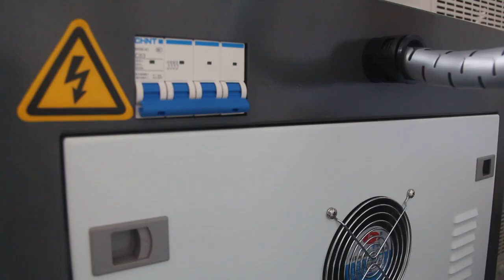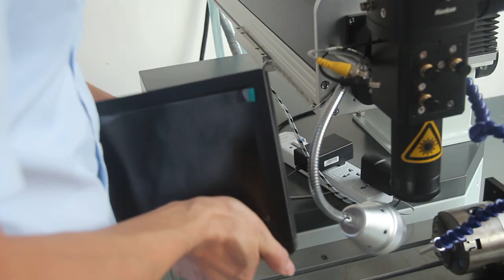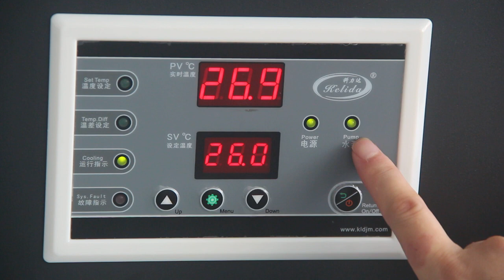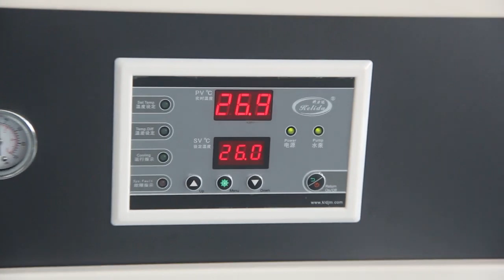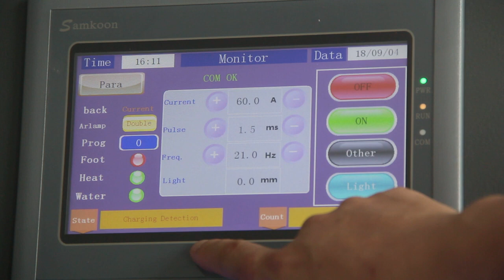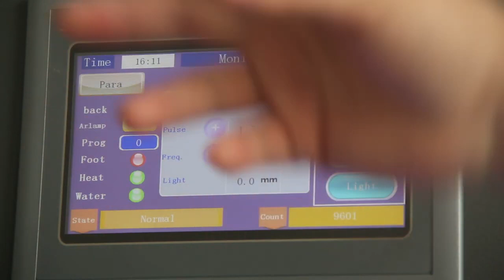Mold laser welding machine operation video